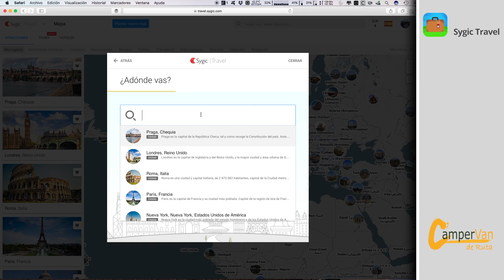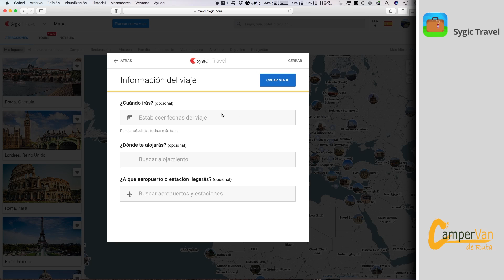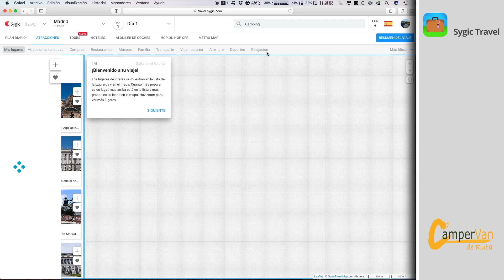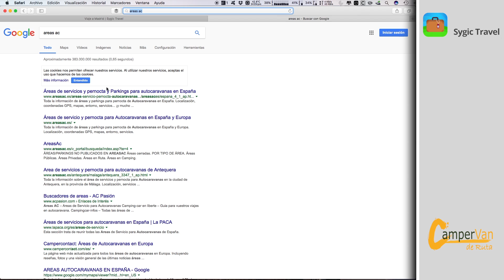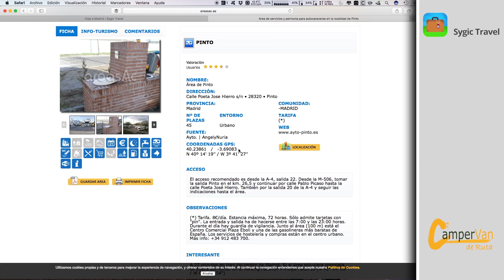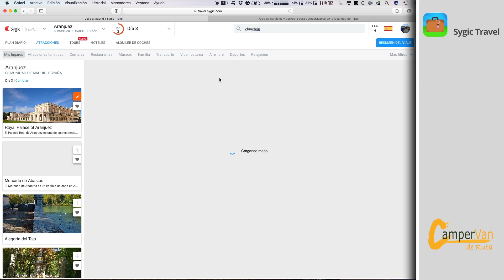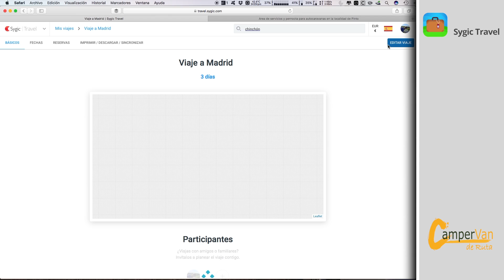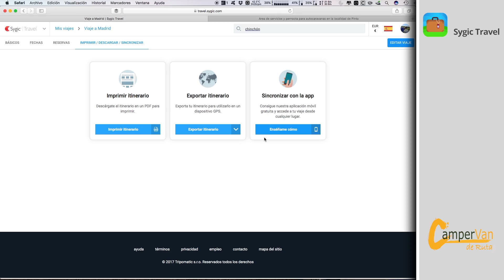Analisis y Tutorial Sygic Travel (1/2) Planificación viaje desde la web #47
Hoy os mostramos la primera parte del tutorial sobre Sygic Travel.
Una herramienta genial para planificar nuestros viajes: itinerarios, actividades, lugares que no queremos perdernos...

Además tenemos sorpresa! no te pierdas el final del vídeo que sorteamos 5 licencias premium para la app Sygic Travel!
Cortesía de sygic que nos ha cedido estas licencias para nuestros seguidores.

Para más información no olvides visitar nuestro blog